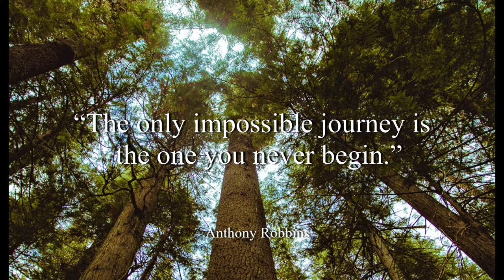I Don't Wanna Wait - Nana Kwabena (No Copyright Music)